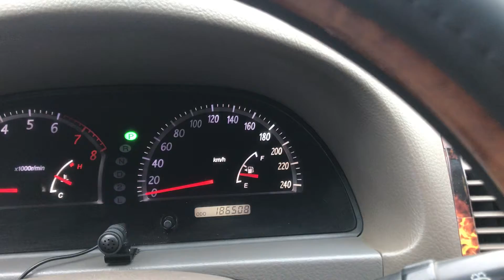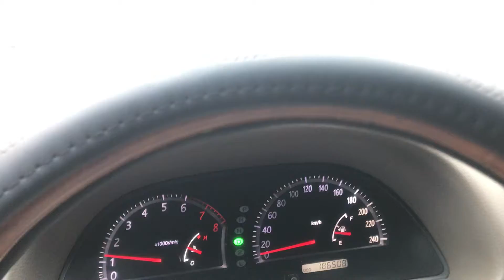Oto cũ. Toyota CAMRY 3.0 số tự động. Xe đẹp - cứng cáp - và rất liền lạc. Alo ngay cho em 0358286286